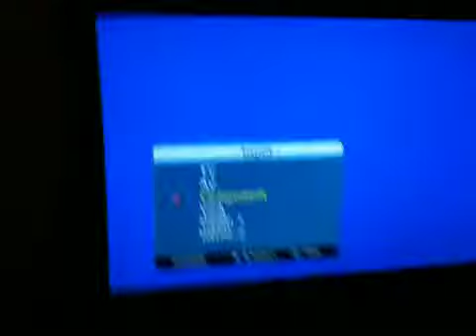Xbox 360 RROD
My Xbox 360 got the RROD so now it doesn't work. Just showing to the world that Xbox aren't great! Plus, I was bored so decided to upload this video..